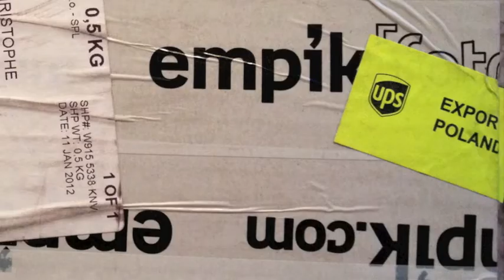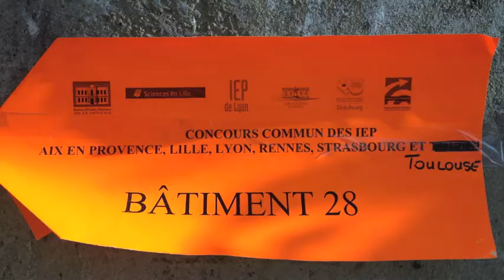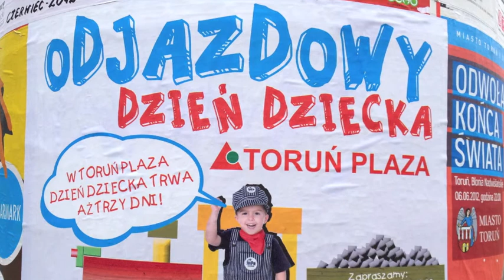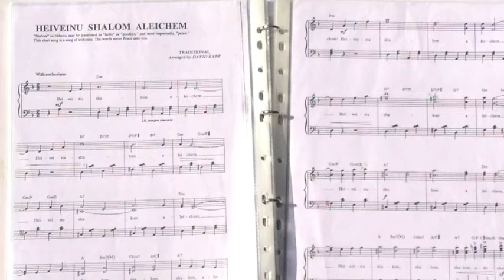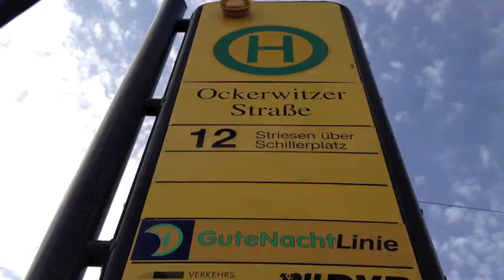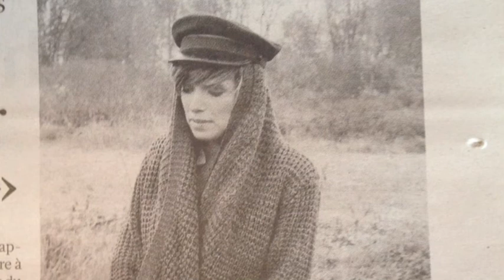IP 12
2012 through my smartphone. France, Germany, Poland.